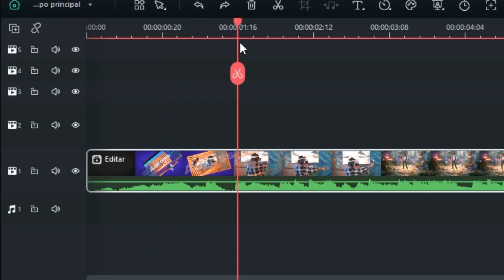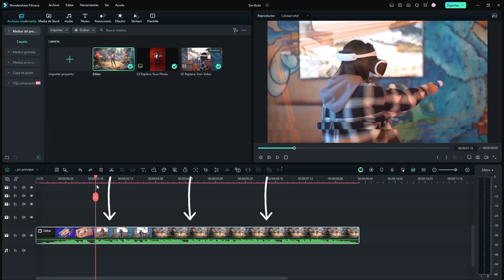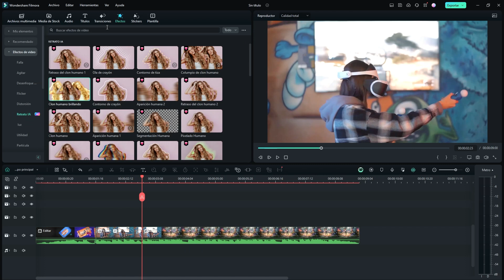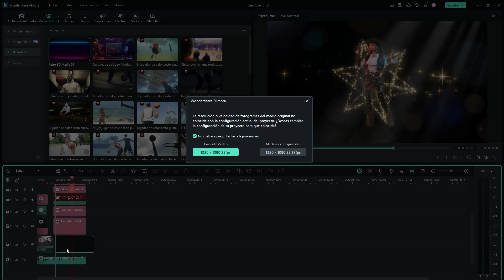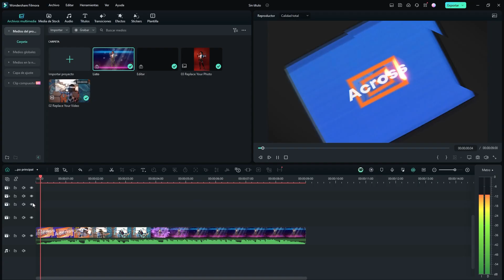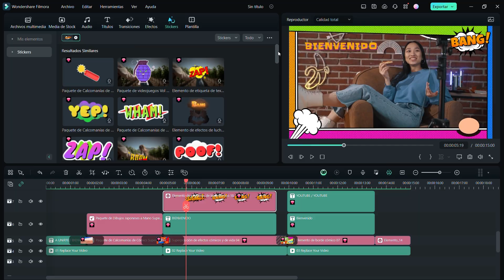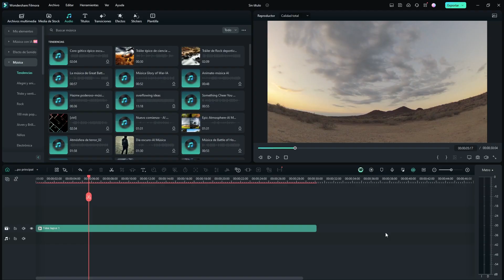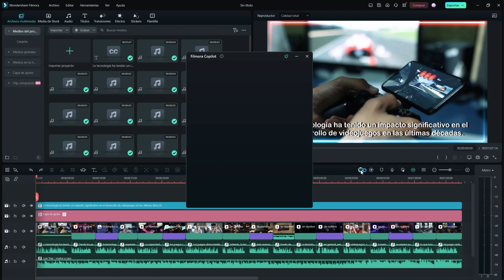3 GRANDES Errores en Edición de Videos Que Debes Evitar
Evita estos 3 Errores Comunes al Editar Videos y mejora el resultado de tus videos. Eliminando estos errores de edición en tus videos puedes mejorar la calidad de tus montajes en poco tiempo.

⬇️Descarga Filmora 13 aquí y crea el video que imaginas.

🔸Contenido:🔸
0:00 Intro
0:07 Composiciones con múltiples elementos
1:13 Consigue fácilmente los recursos audiovisuales
2:15 Corrige la distosión de tus videos